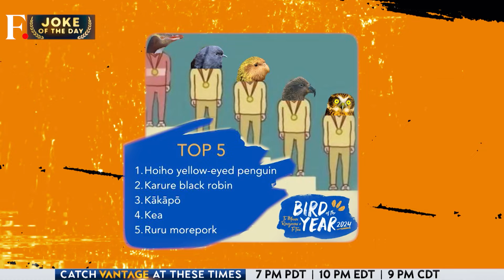New Zealand's Bird Election Has a Dark Past | Vantage with Palki Sharma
A "shy and smelly" penguin has been voted New Zealand's bird of the year after an intense months-long campaign. The penguin, which was endorsed by a former prime minister and the leader of the opposition, secured more than 6,000 votes to secure the victory. While it sounds fun and whimsical, the bird election in New Zealand has a dark past. Palki Sharma tells you.

New Zealand | Penguin | Firstpost | World News | News Live | Vantage | Palki Sharma | News